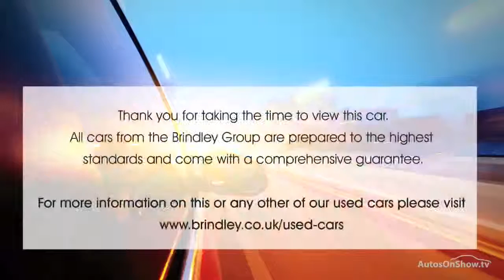HONDA JAZZ DSI SPORT ALUMINIUM/SILVER 2008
2008 HONDA JAZZ DSI SPORT HATCHBACK PETROL, in ALUMINIUM/SILVER